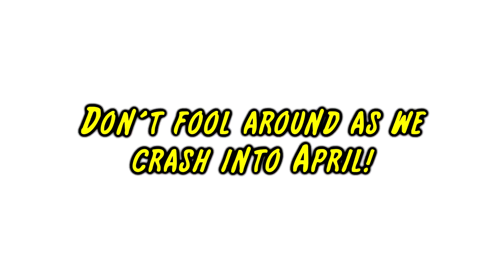It's Complicated | April 4th to 8th -- Tights and Fights Ashes Coming Attractions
Welcome to April! The two episodes in the first week feature Le Gros Chapeau being over booked and Major Faultline and Leopard Woman argueing over the nitty gritty details of time traveling.

All on the hilarious super hero comedy web series Tights and Fights: Ashes!